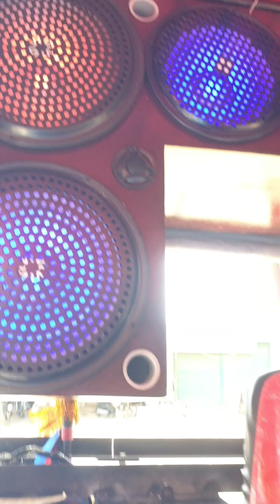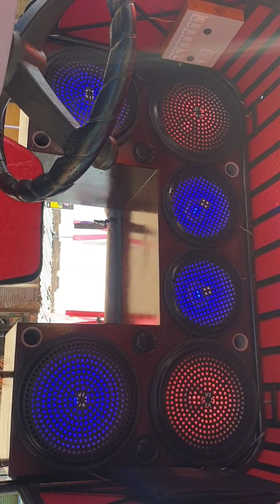Rajlaxmi music /Tukkanatti sound